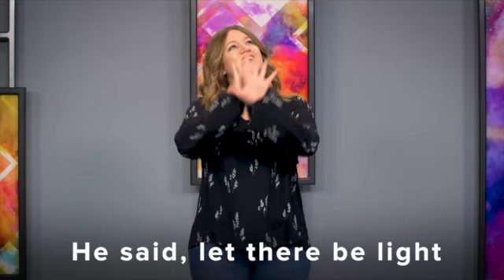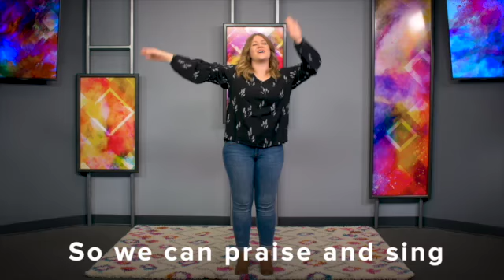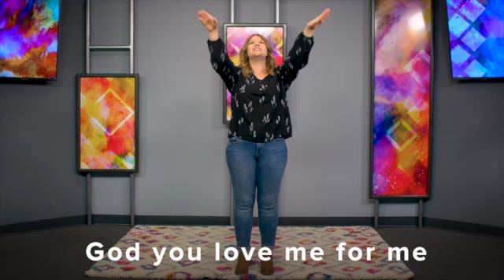Home Church Kids - Joshua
🙏 Text “praywithus” to 97-000 to be connected with someone real-time to pray with you!
🤲 Text “giveathome” to 97-000 to easily give to Home Church
🙌 Text “serveathome” to 97-000 to join our volunteer community